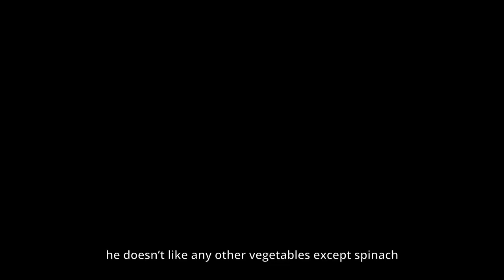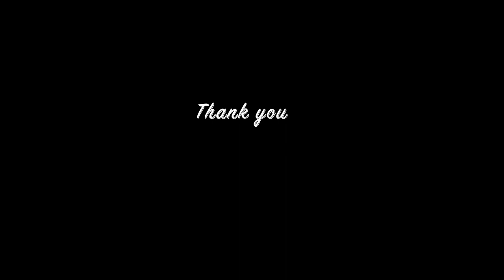Only 3 Ingredients Egg Spinach Sandwich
#5 | Only 3 Ingredients Egg Spinach Sandwich

Recipe :
Egg Spinach Sandwich

Ingredients
2 boiled eggs
1 tbsp mayonnaise
100 gr mozzarella cheese
5-10 spinach

Direction

For the egg paste :
Boil egg until hard (10 mins from cold to boil water) medium heat, blanch in cold water, peel the egg skin completely, smash the egg with fork, add mayonnaise

Preheat the bruno sandmaker for 3 minutes

add in bread
then, add in cheese, egg paste, and spinach

put another 3 minutes

Chapters
00:10 Making egg spinach sandwich
00:57 Daily cleaning habit